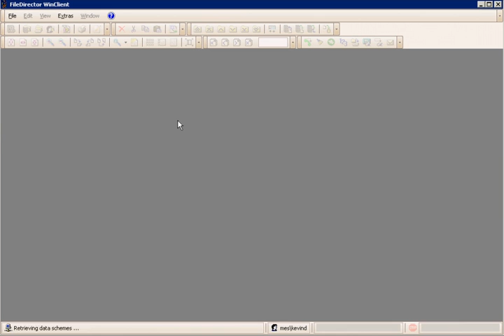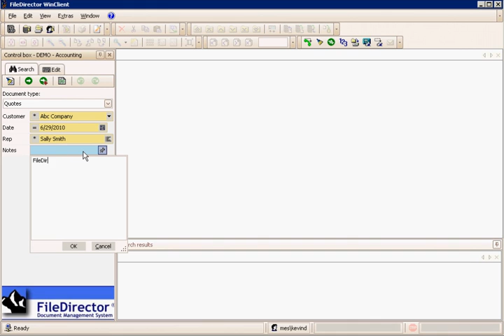Filing System - FileDirector Document Management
The filing structure of the FileDirector Document Management Systems is successful because it uses cabinets, document types and index fields to replicate the way you work with your existing paper-based system in a new electronic system.